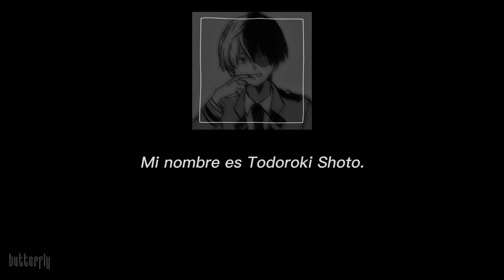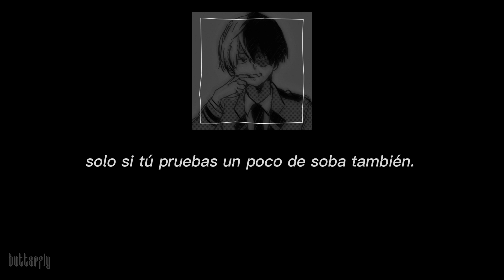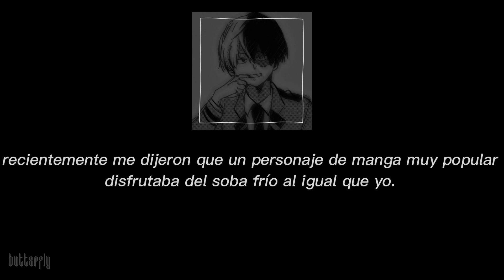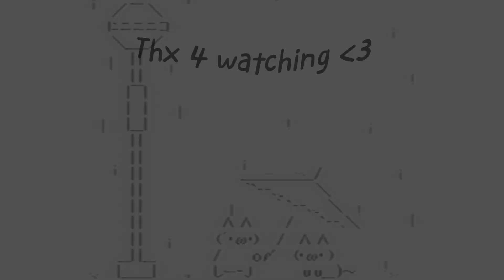「Almorzando con Shotō ➷」୨୧ ❛Todoroki Shotō❜ →｡ ASMR (sub spanish)✩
`·. 𝘥𝘦𝘴𝘤𝘳𝘪𝘱𝘵𝘪𝘰𝘯: ★°*ﾟ
★ OO cómo dije- dejé al pobre Shoto a un lado y ya no subí asmr's de él D:
★  Shoto ve Sailor Moon Shoto ve Sailor Moon Shoto ve Sailor Moon Shoto ve Sailor Moon Shoto ve Sailor Moon Shoto ve Sailor Moon me pareció tierno perdón- 💕😖
   -Como siempre digo, el audio NO es mío; simplemente lo traduje.👁👁✨
   -Spoiler del próx asmr: vamoh a ver-
   -Y ya, cuídate, sé feliz por los monitos 2D y fin.💤